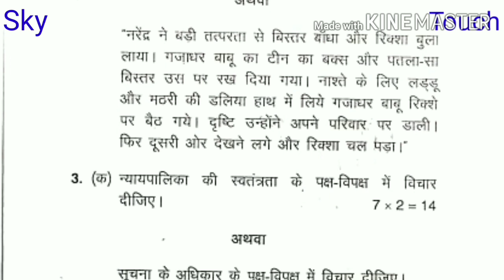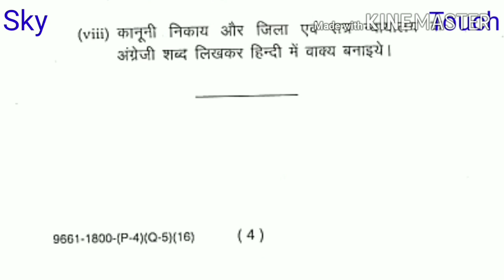HINDI B.A./LL.B. 1st sem. 5 year course NOV. 2016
MDU HINDI B.A./LL.B. 1st sem. 5 year course NOV. 2016
KUK HINDI B.A./LL.B. 1st sem. 5 year course NOV. 2016
DU HINDI B.A./LL.B. 1st sem. 5 year course NOV. 2016
IGNU HINDI B.A./LL.B. 1st sem. 5 year course NOV. 2016
JNU HINDI B.A./LL.B. 1st sem. 5 year course NOV. 2016